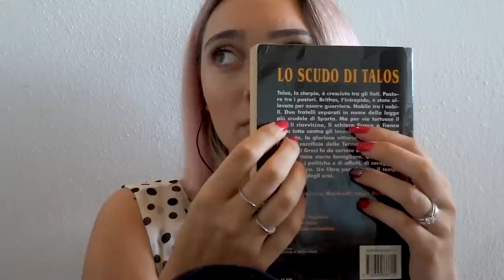100 TRIGGERS IN 4 MINUTI | ASMR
amaranto

🍪NUOVO VIDEO OGNI LUNEDI' E VENERDI' ALLE 19:30🍪

💡 Altra attrezzatura:
Green screen e fondale